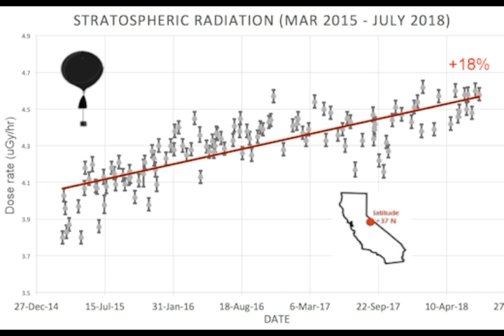GEOMAGNETIC STORM PREDICTED to Strike Earth! CME with G-1 Flare to HIT Aug 5 -6th!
2) Thumbnail image - sun coronal hole aug 3.jpg